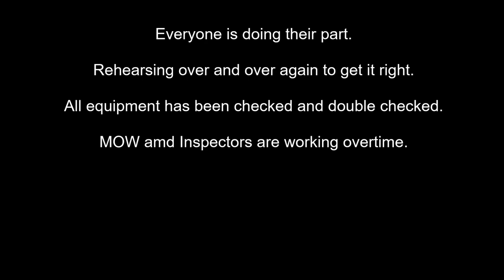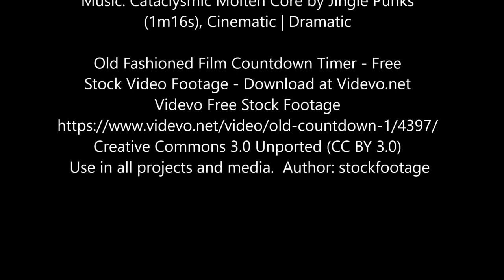Aikenknees Railway #172 - Special Father's Day Event Teaser 2. May 21 2020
The Aikenknees Rly management team is presenting "teaser video #2".
It's exactly one month today that we'll release this unique video in June on Father's Day. We'll have one shot at this, no re-takes, no do-overs.

Soundtrack:
Music: Cataclysmic Molten Core by Jingle Punks (1m16s), Cinematic | Dramatic

Effects:
Old Fashioned Film Countdown Timer - Free Stock Video Footage - Download at Videvo.net  Videvo Free Stock Footage
 Use in all projects and media.  Author: stockfootage